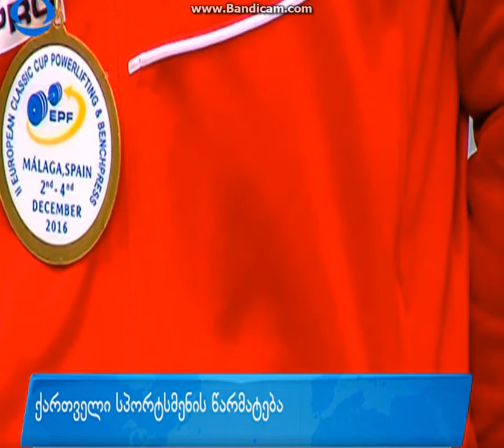givi margvelashvili evropis tasis chempionia espaneti malaga